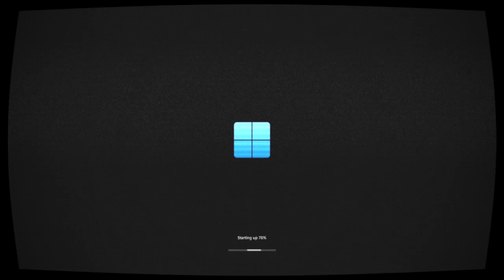(Creepypasta) Windows 16 from Another Universe (by NotSemaphore)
CREDITS:
GMMOSM
JunoTehPlanet
NotSemaphore

SOUND FX CREDITS:
Chosic
Disney Wiki
FindSounds
FreeSFX
Freesound
SoundBible
Sounddogs
Soundeffects Wiki
Sound Ideas
Sound Image
Storyblocks
The Sounds Resource
Videvo